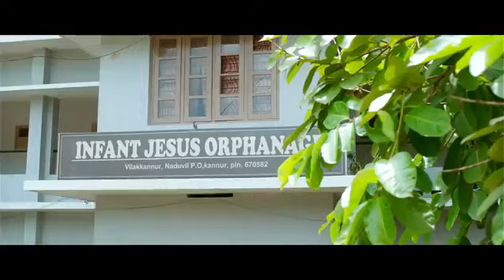Johny johny yes appa malayalam movie song